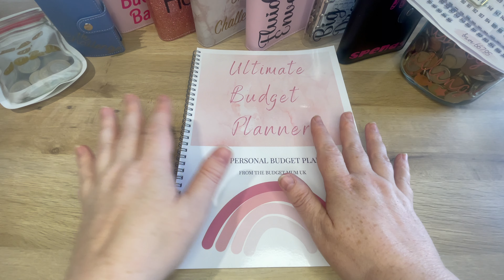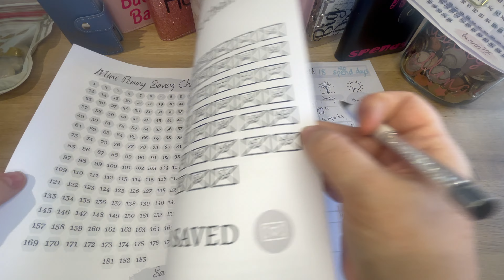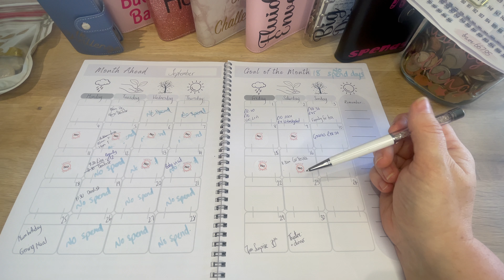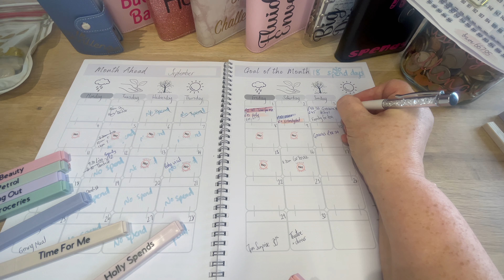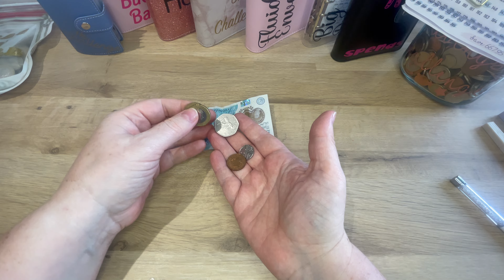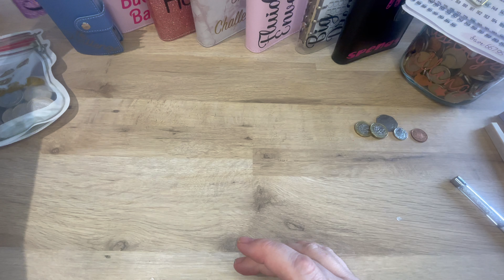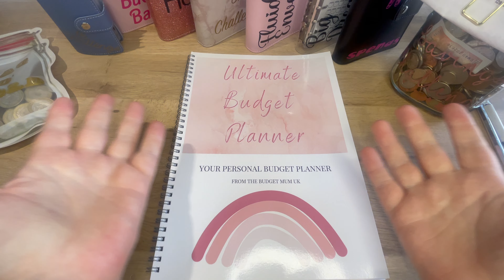BUDGET CHECK IN - CASHstuffing & Savings Challenge - September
Let's catch up with some of my budgeting and cash stuffing from September. It's been a pretty good week and I'm happy with my progress, especially with my challenges!

As always, thank you so much for your support because, without you, these videos would not be possible and I'd not be keeping my head above water. It's honestly an absolute blessing and privilege. Thank you.

Hello - My name's Samantha and I am a mum to 2 children, working part time with lots of side hustles to make sure we live a good lifestyle on a budget. This channel follows my journey to becoming debt free using budget cashstuffing and sinkingfunds as well as providing lots of hints, ideas, grocery saving tips and my own Etsy and side hustle income. Thanks so much for joining me and have an amazing day!

3 Months FREE Kindle Unlimited

My book: Wherever You Will Go